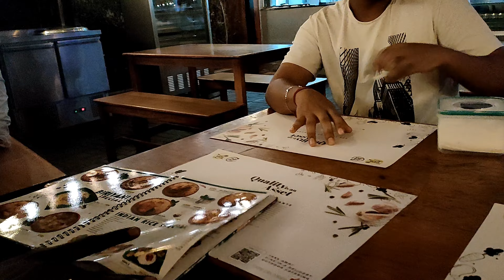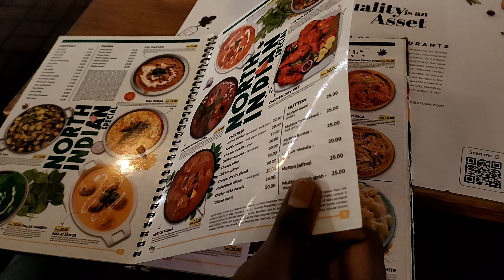துபாயில் அதிகாலையில் அசைவம் சாப்பிடும் தமிழர்கள் 😂tamilvlog